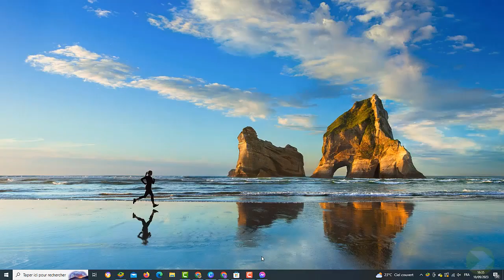Comment mettre Messenger en mode sombre sur pc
Ce Tuto s'adresse à ceux qui veulent apprendre comment mettre en mode sombre Messenger sur pc et approfondir leur connaissance sur le sujet

Comment mettre Messenger en noir sur pc
Dans le monde numérique d'aujourd'hui, le mode sombre est devenu une option incontournable pour de nombreux utilisateurs, apportant non seulement une esthétique élégante, mais aussi un confort visuel considérable. si vous utilisez Messenger sur votre ordinateur, saviez-vous que vous pouvez également profiter de cette fonctionnalité ? dans cette vidéo, nous allons explorer comment activer le mode sombre sur Messenger lors de son utilisation sur un pc. découvrez comment basculer vers cette interface plus douce pour les yeux, réduire la luminosité de votre écran, et profiter d'une expérience de messagerie plus agréable, le tout avec élégance et simplicité. Alors comment mettre Messenger en mode sombre sur pc ?

Alors découvrons en détail Comment activer le Dark Mode sur Messenger

Comment activer le mode sombre sur Messenger sur pc
Le mode sombre sur Messenger pour pc offre une alternative visuellement agréable à l'écran lumineux traditionnel. en activant cette fonctionnalité, l'interface de messagerie adopte un thème sombre, réduisant la fatigue oculaire, particulièrement utile dans des environnements peu éclairés. outre son aspect esthétique, le mode sombre conserve l'autonomie de votre écran tout en créant une ambiance plus relaxante. pour les utilisateurs qui passent beaucoup de temps à discuter en ligne, cette option représente une manière élégante et pratique d'améliorer leur expérience de messagerie sur pc. découvrez dans cette vidéo comment activer ce mode sombre pour personnaliser votre expérience Messenger sur ordinateur.

Comment mettre Messenger en mode sombre
Voici comment mettre Messenger en mode noir sur pc étape par étape
1- Ouvrez 'Messenger'
2- Appuyez sur l'icône de profil
3- Cliquez sur 'Préférences'
4- Cliquez sur 'Apparence'
5- Cliquez sur 'Suivre les préférences système'
6- Sélectionnez 'Sombre'

Voilà donc comment mettre Messenger en mode sombre sur ordinateur

J'espère que ce tutoriel vous a été très utile et que vous avez appris comment activer mode sombre Messenger sur pc. Vous m'aiderez à faire plus de tutoriels !

Si vous avez des questions sur le sujet 'Comment activer le Dark Mode sur Messenger', Essayez de les poster sur la page des Commentaires.  Merci beaucoup pour votre soutien !

En partageant cette vidéo avec votre famille et vos amis, vous pouvez renforcer le soutien à notre chaine et leur faire apprendre Comment activer le Dark Mode sur Facebook Messenger sur pc

Tutoriel : comment mettre Messenger en mode sombre sur pc

Rubrique : comment mettre en mode sombre Messenger sur pc

Sujets similaires :